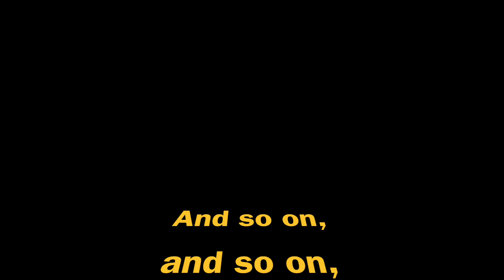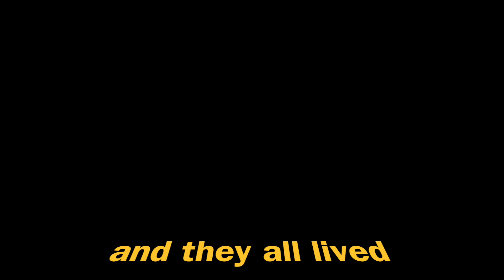Hardcore Survival GentleFarmer Ep1 Diamond Hunting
First in a series wherein I survive in Hardcore Minecraft.  I made it through the first night.  Being greedy, as I am, I go looking for diamonds and other rare ores.  Stone picks, and Berries.  Too early, you say?  Possibly.